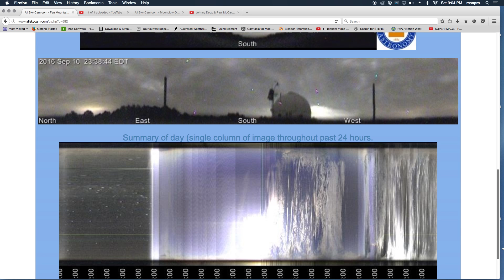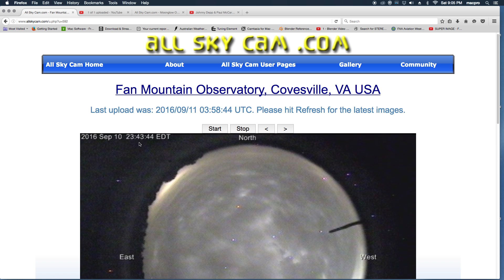FAN MT OBSERVATORY USA TWO SOURCES OF BIG WHITE & YELLOW LIGHTS IN SKY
CHECK THE PANA SHOT OUT 2 BIG SOURCES OF BIG ASS LIGHT ONE WHITE AND ONE LOOKS LIKE YELLOW... CRA-CRA